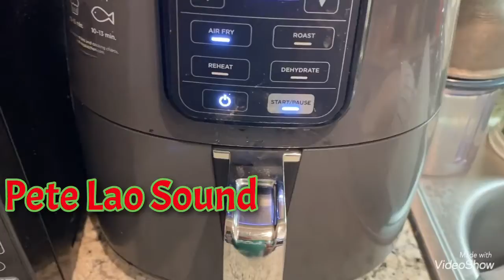EP#192 ໄກ່ງວງ turkey sandwich 🥪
Turkey sandwich for snacking